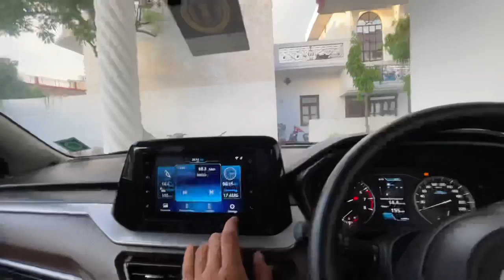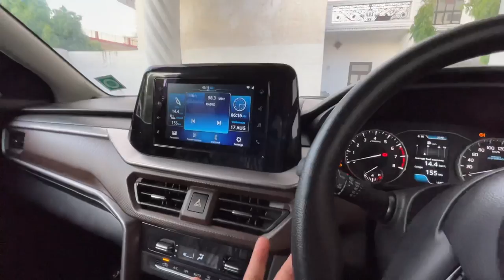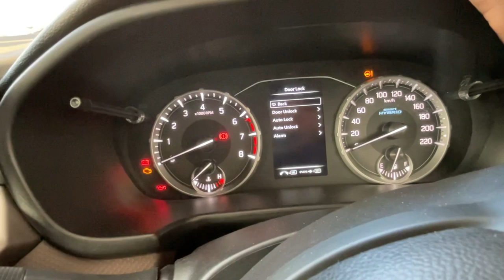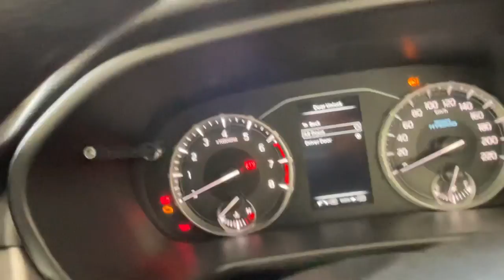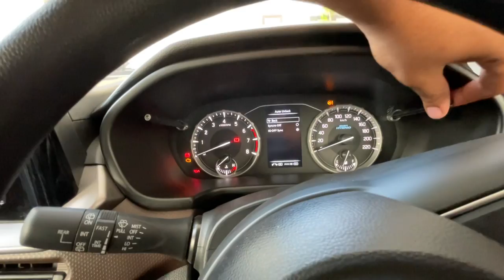12 Lakh की Brezza मैं ⚡️अनगिनत Hidden Features Luxury Car भी कुछ नहीं इसके सामने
So hlw everyone bhaiyo
To bhaiyo aj hmne dekha ki bhai jo apni new brezza h dekho bhai iske takkar me to h nhi koi si bhi car to bhai bhot se bhai confuse h ki bhai hm 12 lakh k budjet me hme konsi car leni chahiye new venue new creta ya phir new kia seltos dekho bhai jo mene isme features dekhe vo bhi 12 lakh me mrko nhi lgta bhai ki kisi or car me honge or bhai next video road presence ki bhi ane vali h ki logo ko brezza kaisi lgi i hope ki bhaiyo video achi lgi hogi to video ko like or channel ko subscribe and support
Labbi rao
Labbi rao new brezza
New brezza top speed test
New brezza konsa model lena chaiye or value for money
New brezza modification
New brezza base model price and features

video owner-labbi Rao from Gurgaon Haryana HR26.